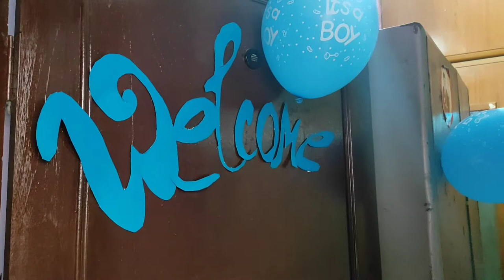babyboy newborn welcome surprise decoration minivlog mallu welcomehome babyshower youtube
youtube shorts lore,
youtube shorts earnings,
youtube shorts arg final hours,
youtube shorts cringe,
youtube shorts compilation,
youtube shorts clone arg,
youtube shorts copy paste video earn money,
can you make money from youtube shorts,
couldn't export video youtube shorts,
chatgpt youtube shorts,
youtube shorts dances,
how to download youtube shorts in gallery,
how to delete youtube shorts,
youtube shorts isn't that bad,
youtube shorts ideas without showing your face